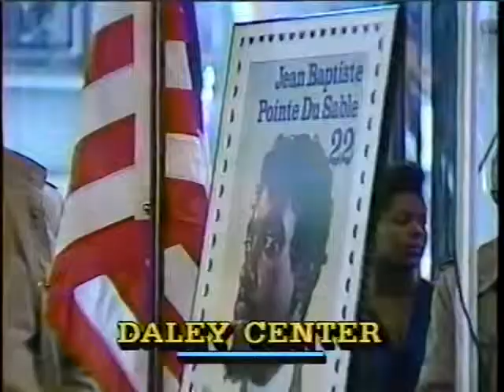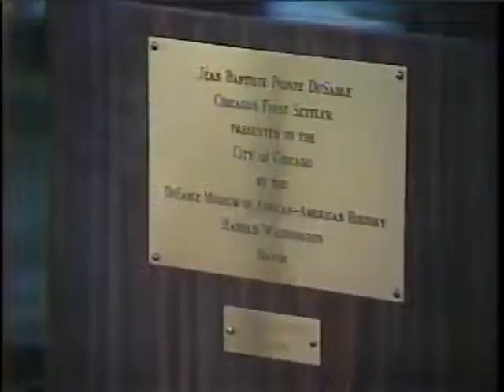Founder of Chicago Illinois Mr Jean Baptiste DuSable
He or She made it;

Thus hence we can do it! Be inspired.
A creative force for good has arrived.